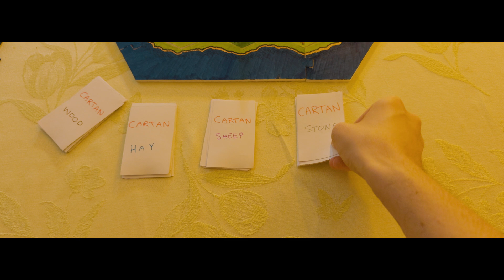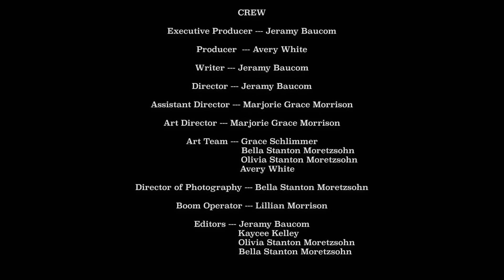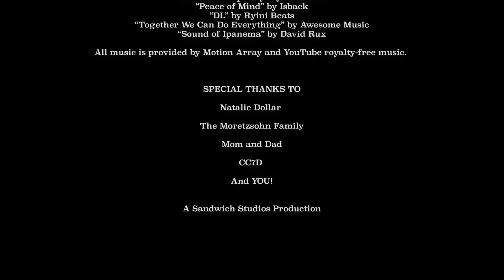CC7D 2024 - "SETTLERS" - SANDWICH STUDIOS